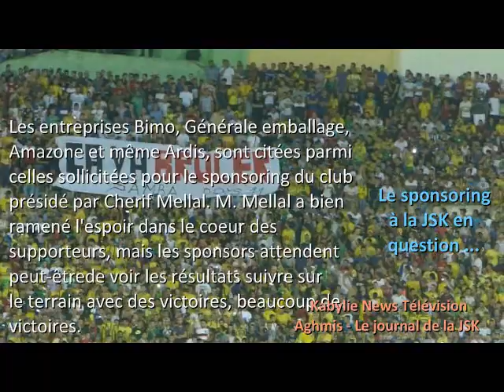JSK - Aghmis - journal de Kabylie news Télévision édition spéciale JSK ....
JSK - Le sponsoring de la JSK en question: des pistes en attendant du concret..

Tizi-ouzou, 8 septembre 2018 - La JSK poursuit sa recherche des sponsors et multiplie les contacts. Mais pour l'heure seule une entreprise, Cevital de Issad Rebrab, a été qualifiée comme Sponsor du club via la page facebook du club de Cherif Mellal. Une photo montrant un camion chargé de bouteilles d'eau minérale Llala Khedidja accompagnait le texte.
Mais pour le reste, des déclarations attribuées dans la presse au porte-parole de la JSK, Iboud Mouloud et à d'autres sources, indiquent que la JSK n'a pas encore conclu de contrats. Mais plusieurs entreprises sont citées commeSponsors potentiels. Il s'agit notamment d'Oredoo (en cours), Soummam,  ifri et Cosider.
Le journal sportif Compétition a fait état samedi 8 septembre de contacts avec la marque italienne ENNERE en vue d'ouvrir des boutiques pour vendre les produits liés à la JSK. Ce qui expliquerait peut-être la dernière sortie de la JSK où sa direction mettait en garde ceux qui vendent des maillots  et autres produits frappés de l'insigne du club.
Par ailleurs, des entreprises comme Bimo, Générale emballage, Amazone et même Ardis, sont citées parmi celles sollicitées pour le sponsoring du club présidé par Cherif Mellal. M. Mellal a bien ravivé l'espoir dans le coeur des supporteurs, mais les sponsors attendent peut-êtrede voir les résultats suivre sur le terrain avec des victoires, beaucoup de victoires.